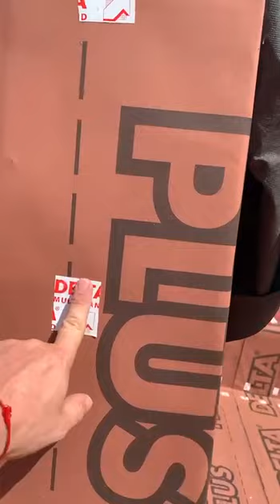Работы под фальцевую кровлю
Закончили очередную работу. На данный объект нас пригласили по рекомендации. Тут мы выполнили подготовительные работы под фальцевую кровлю. На кровле сделали монтаж кровельной мембраны, вент зазор, сплошной настил из строганной доски и сверху разделительный слой из мембраны дельта Фокс. Свою работу мы завершили, дальше приступят выполнять монтаж фальцевеки.